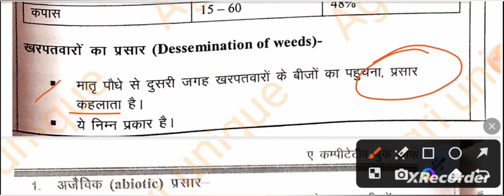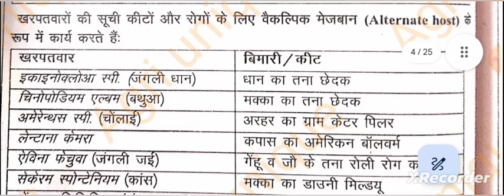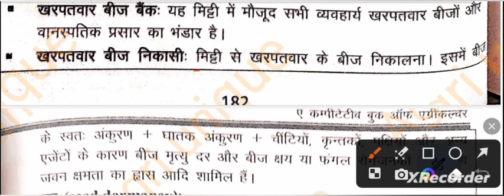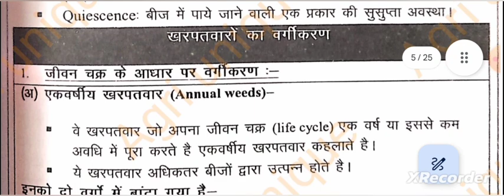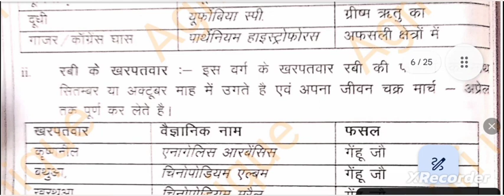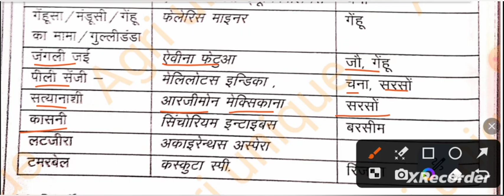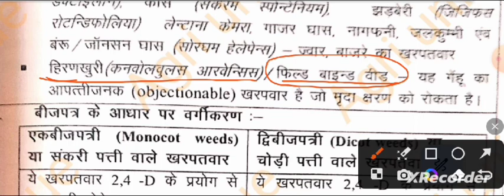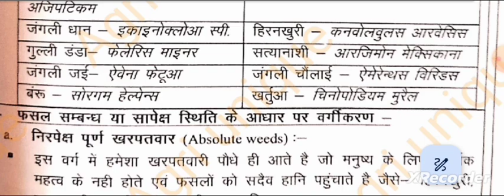Nem raj sunda book revision in hindi !Nem raj sunda new edition book !Pgt Agriculture!खरपतवार!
Nem raj sunda book revision in hindi
Nem raj sunda new edition book
Pgt Agriculture
खरपतवार

Your query :-

Weed science
Agricultural in hindi
Agronomy in Hindi
Agronomy in hindi
Deepak sir new channel
Nem Raj new edition book
Deepak
deepak
Deepak sir
Dipak sir
Pgt
Tgt
Uppgt
Uptgt
Pgt Agriculture
Tgt agriculture
agriunique
Agriunique you tub channel
Agriculture you tub channel
Agronomy you tub channel
Agriculture you tub channel in Hindi
Agronomy you tub channel in hindi